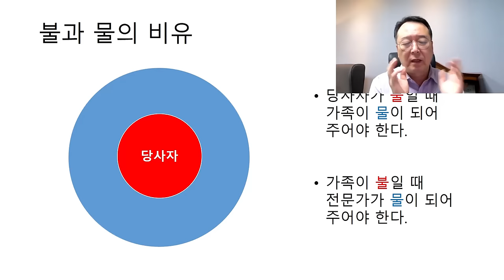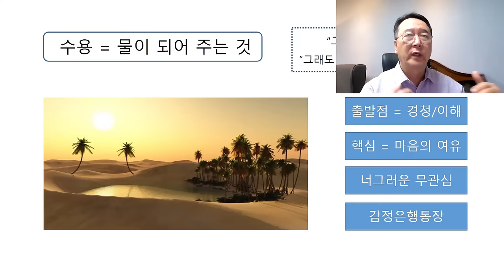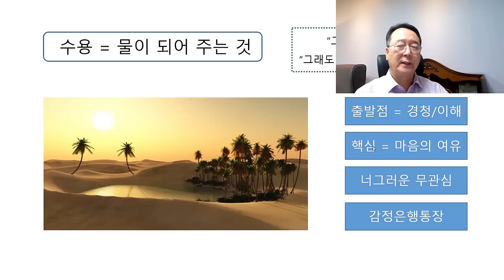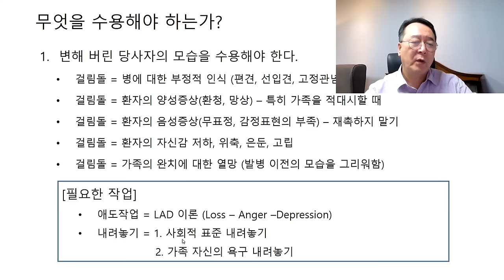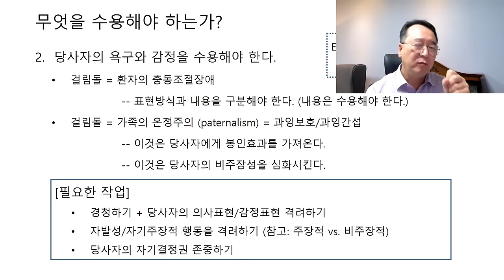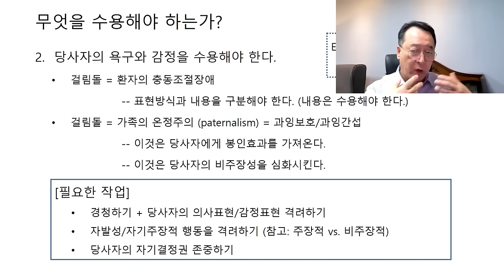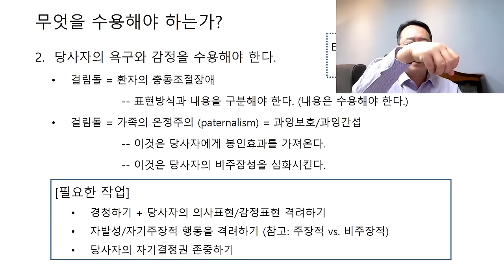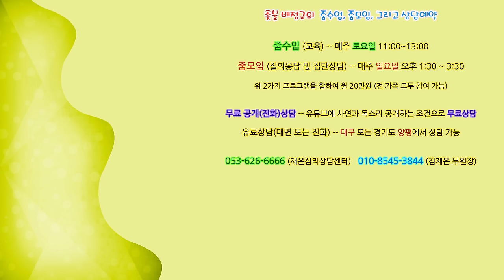촛불추천 650, [줌수업 1기] 32강 #2, 가족의 수용 -- 1. 변해버린 당사자의 모습을 수용해야 한다. -- 2. 당사자의 욕구와 감정을 수용해야 한다.